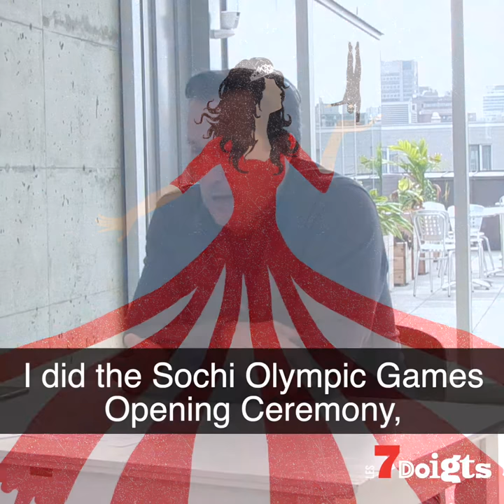CircusIsMe • Sébastien Soldevila (Princess of Circus, 2019)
Now opening its 4th season, The Circus Princess has had more performances than any show in the history of the Moscow Musical Theatre. Here director Sebastien Soldevila speaks of the genesis and process of this ambitious collaboration.